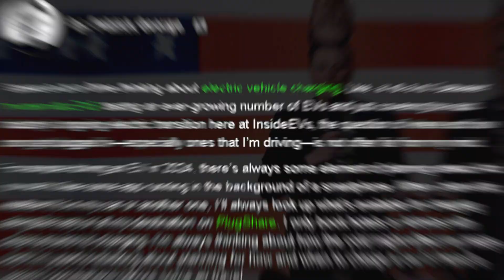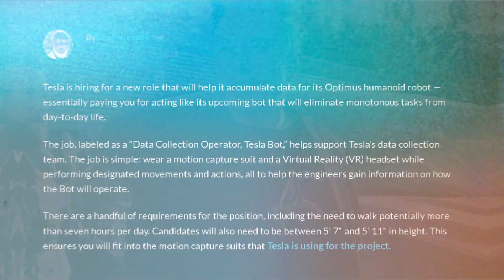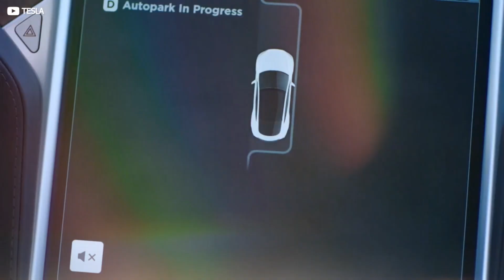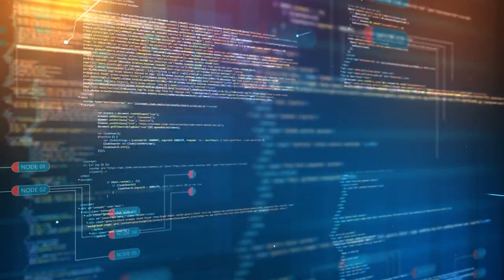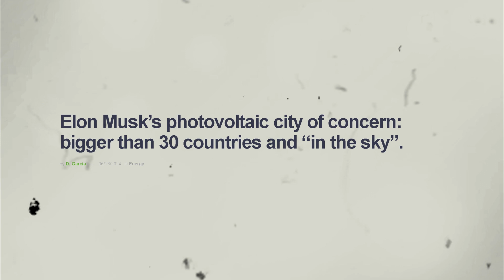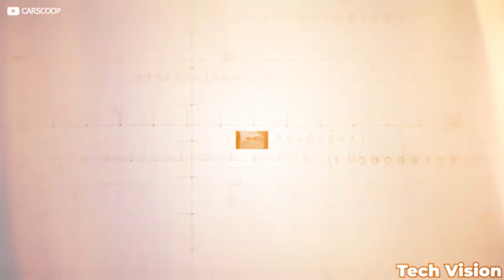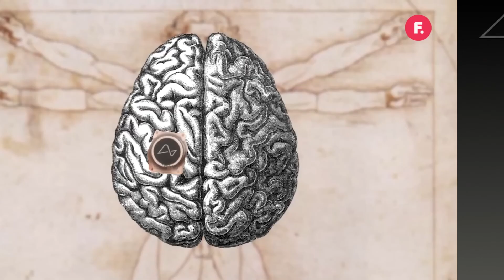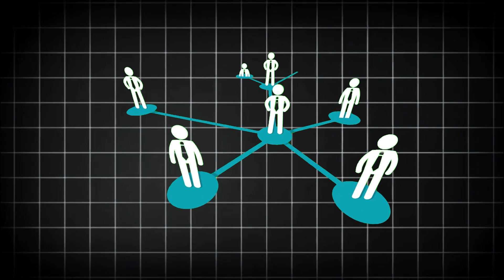How Elon Musk Tesla is spying you.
🔍 Discover the hidden truth behind Tesla's real power: it's not the cars, it's the data. While everyone's watching the electric vehicle revolution, Elon Musk is quietly building the world's most powerful data empire. From autonomous driving to energy grids, learn how Tesla is collecting unprecedented amounts of information that could reshape our future cities, transportation, and daily lives.

🚗 In this eye-opening investigation, we reveal:
Why Tesla isn't just a car company

How millions of Teslas feed into a global data network

The master plan connecting Tesla, SpaceX, and Neuralink

Why data might be Musk's ultimate path to global influence

⚡ Could Tesla's vast data collection be the key to Musk's vision of the future? Watch to uncover the strategy that could change everything.